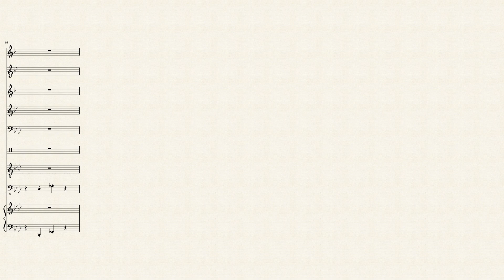We Are Number One but it's played by a jazz band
I was just so impressed with the attention that the first score got that i decided to completely overhaul the original score i made, and transform it into full on jazz ensemble score! This isn't exactly jazz music, it's just for a jazz ensemble! Go on and spread the word of Robbie Rotten!